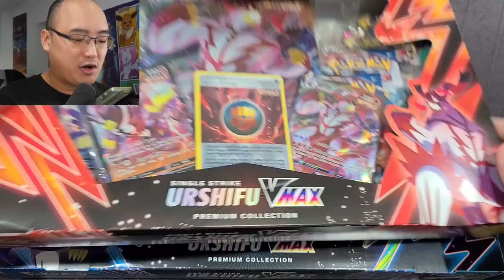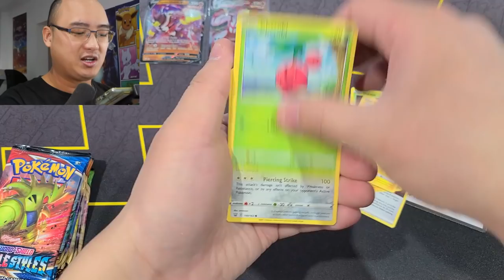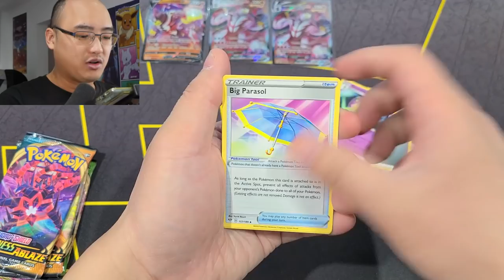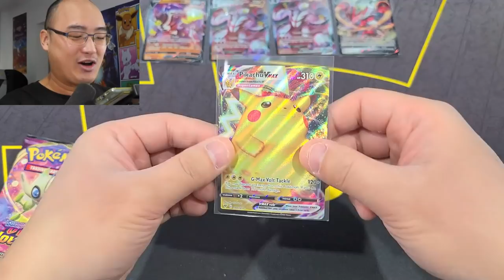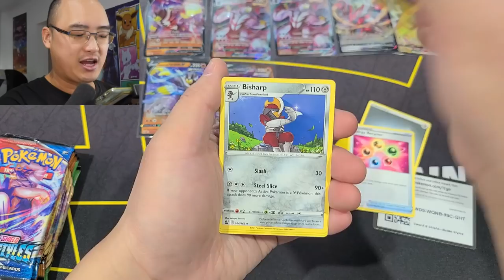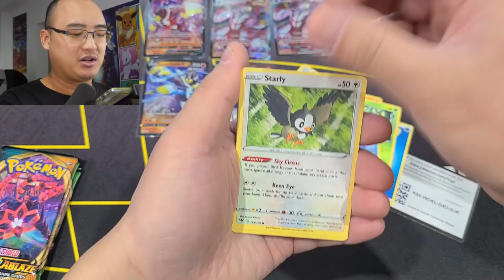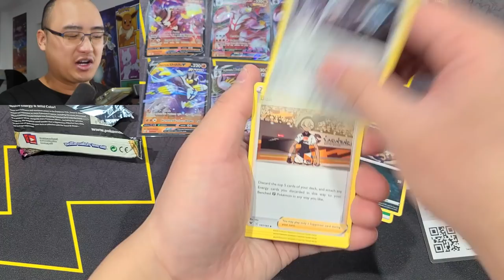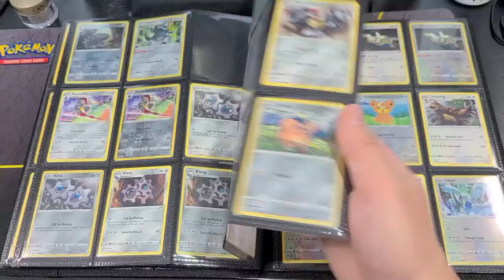OUVERTURE INCROYABLE DES BOÎTES POKÉMON ''URSHIFU VMAX PREMIUM COLLECTION'' !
Nous ouvrons enfin les boîtes Pokémon ''Single Strike Urshifu Vmax Premium Collection'' et ''Rapid Strike Urshifu Vmax Premium Collection'' !